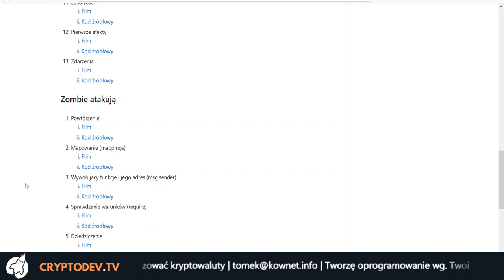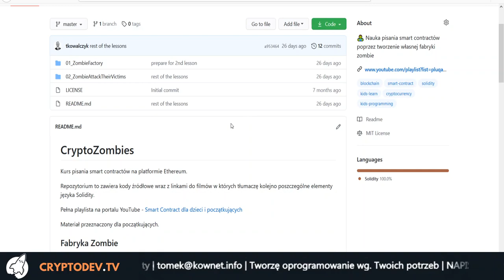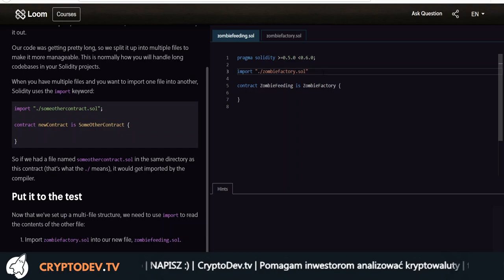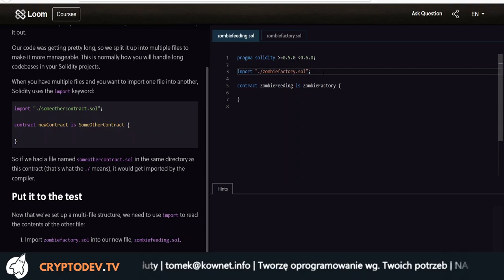S02E06 - Jak importować plik ze smart contractem na Ethereum?